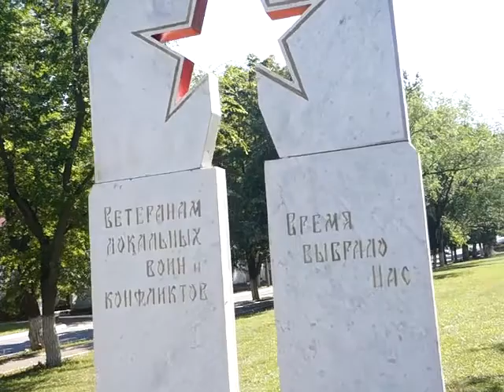зарисовки к основному видео (не смотреть )